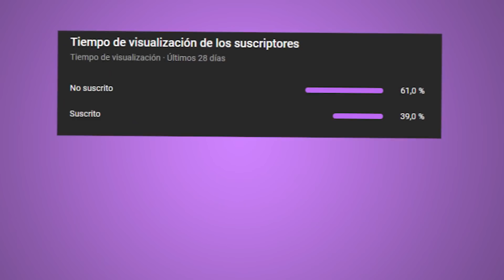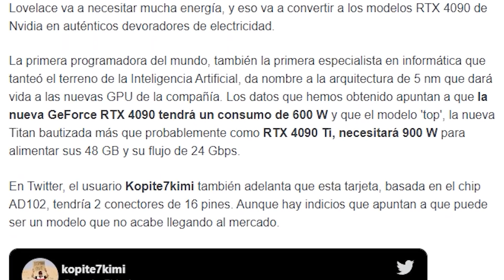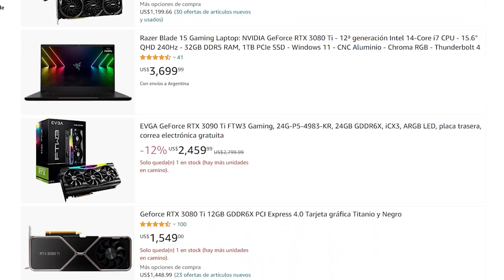Desmontando la RTX 4090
Les vengo a mostrar como es hasta ahora LA MEJOR GRAFICA QUE EXISTE EN EL MUNDO, pero que aun no se puede comprar :(
Si, asi será la Nueva RTX 4090, RTX 4080  y la posible RTX 4090 TI

Y SEGUIRME EN MIS REDES claramente